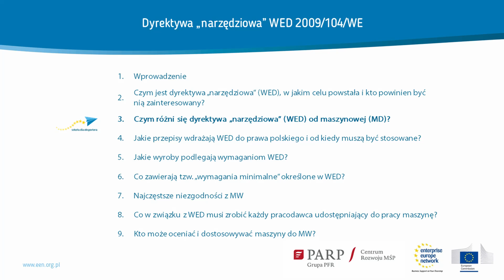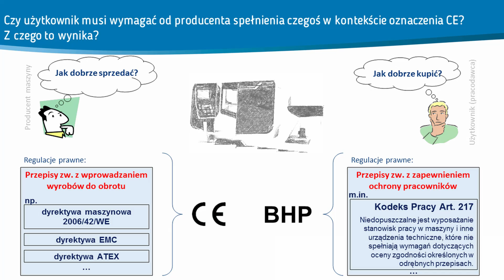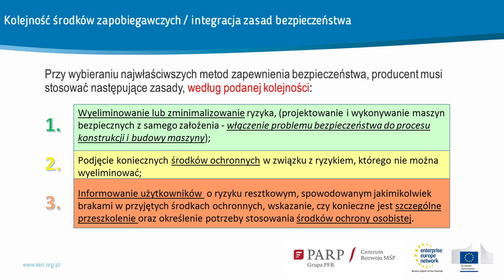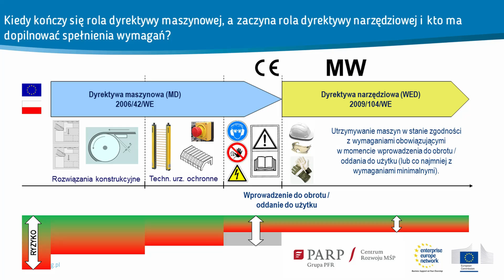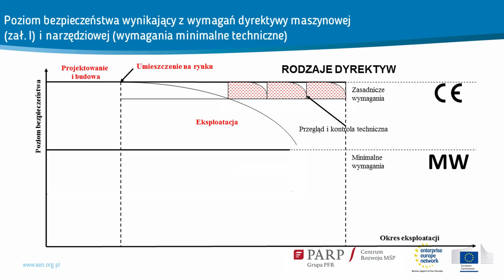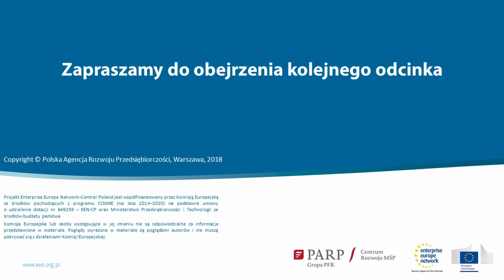Dyrektywa „narzędziowa” WED 2009/104/WE #3 - Czym różni się dyrektywa „narzędziowa” od maszynowej?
Dyrektywa „narzędziowa” WED 2009/104/WE - odcinek 3.

W tym odcinku dowiesz się:
- jaka jest różnica między dyrektywą narzędziową a dyrektywą maszynową,
- czy użytkownik musi wymagać od producenta spełnienia czegoś w kontekście oznaczenia CE i z czego to wynika,
- jaka jest Kolejność środków zapobiegawczych w kontekście zapewnienia bezpieczeństwa użytkowania maszyny,
- kiedy kończy się rola dyrektywy maszynowej, a zaczyna rola dyrektywy narzędziowej i kto ma dopilnować spełnienia wymagań?
- jakie są poziomy bezpieczeństwa wynikające z wymagań dyrektywy maszynowej (zał. I) i narzędziowej (wymagania minimalne techniczne),